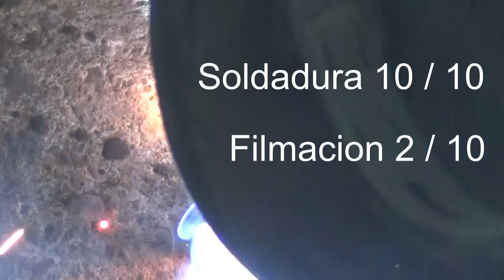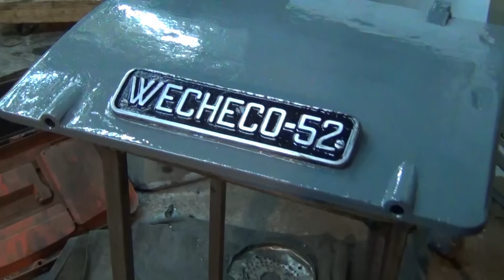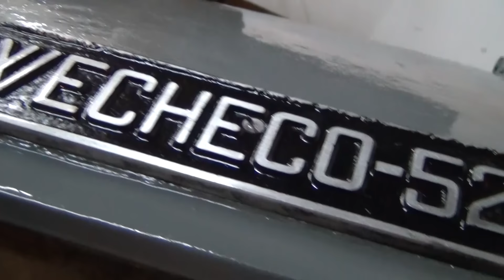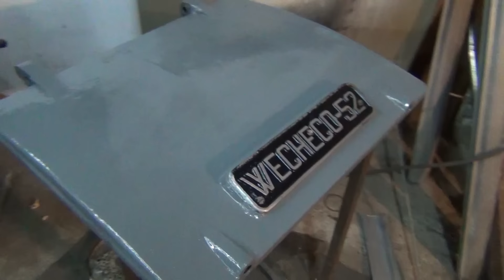Soldando Tapa del Torno + Pintura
DONA para los proyectos!!
MERCADOPAGO:
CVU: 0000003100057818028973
ALIAS: Fiat.Falcon.Heber